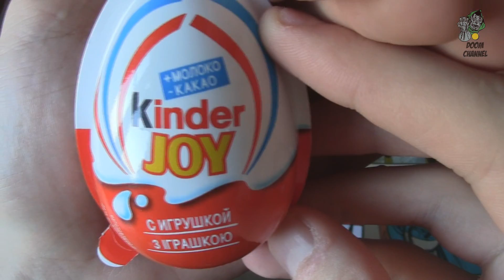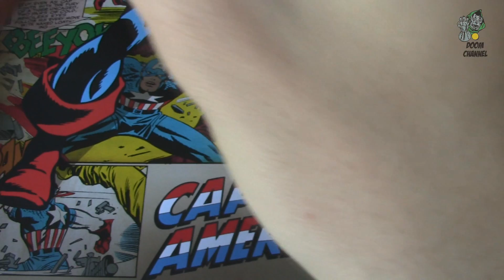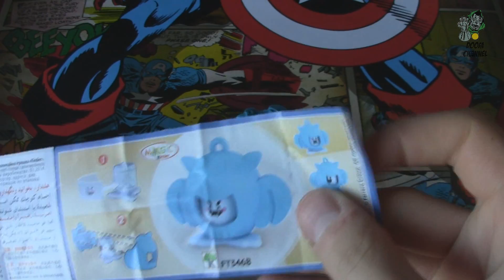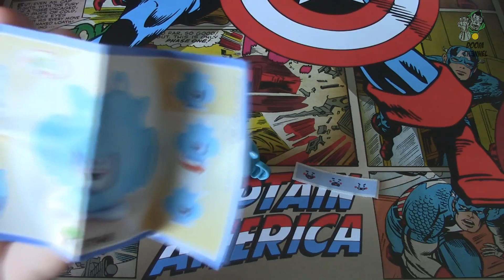Киндер Джой Черепашки-ниндзя Kinder Joy Teenage Mutant Ninja Turtles Egg Распаковка Unboxing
Если Вам нравятся мои видео и Вы хотите меня поблагодарить и поддержать мой канал:
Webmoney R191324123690